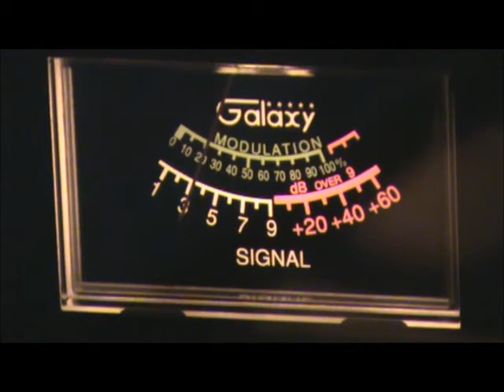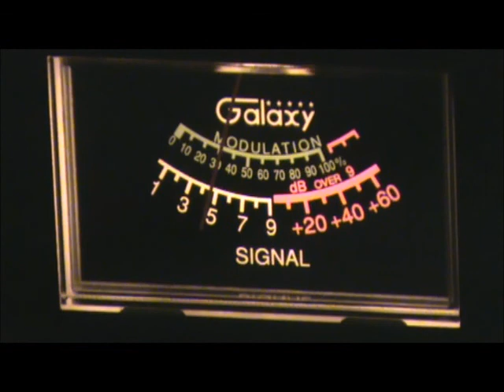CB Talk Wildman vs. Casanova.wmv